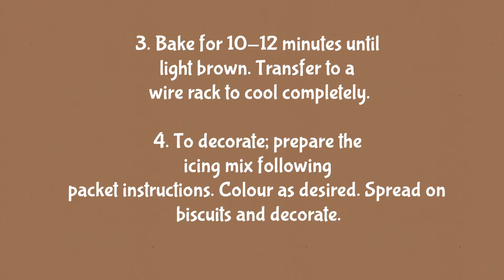HOW TO MAKE GINGERBREAD COOKIES? Shiela Hipolito